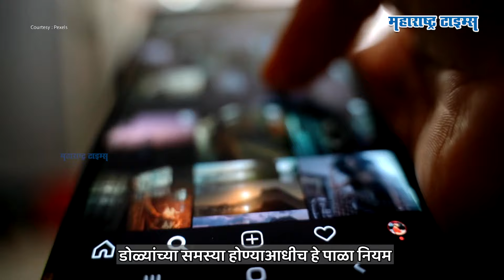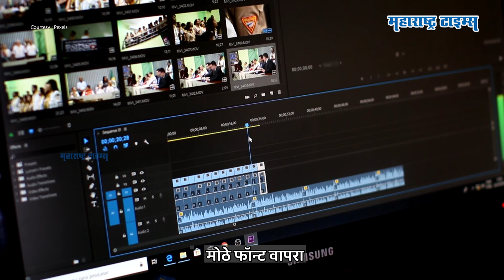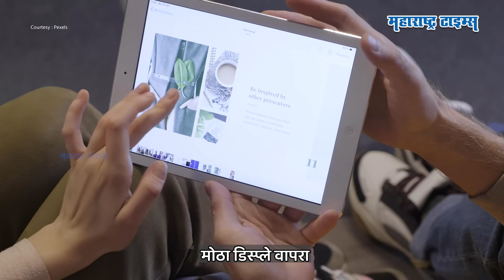स्क्रीनमुळे डोळ्यांच्या समस्या होण्याआधीच पाळा नियम । How to protect your eyes? । Maharashtra Times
तुम्ही पण कामासाठी किंवा मनोरंजनासाठी सतत स्क्रीनचा वापर करताय? तर सतत स्क्रीनचा वापर केल्याने डोळ्यांच्या समस्या उद्भवतात. स्क्रिनमुळे या डोळ्यांच्या समस्या होऊ नये यासाठी टिप्स जाणून घ्या.

Image & video Courtesy - Pexels & Pixabay